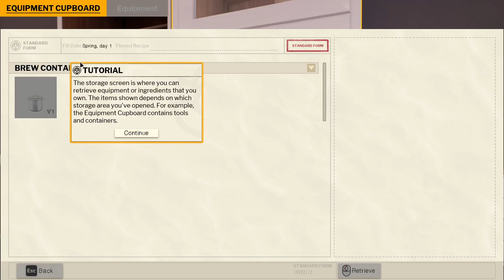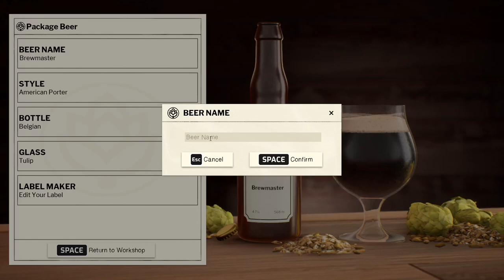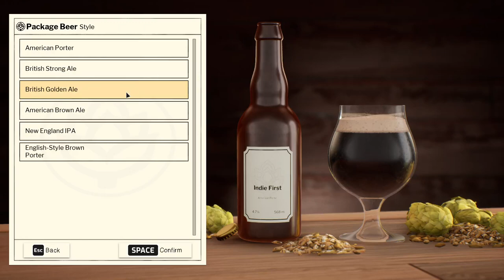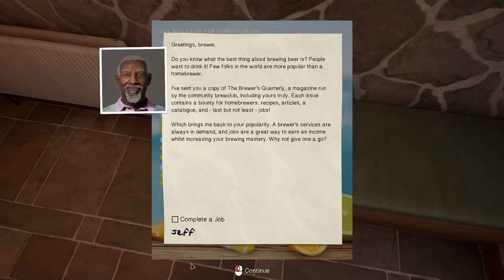PRODUTTORI DI BIRRA!! || Brewmaster: Beer Brewing Simulator || GAMEPLAY ITA